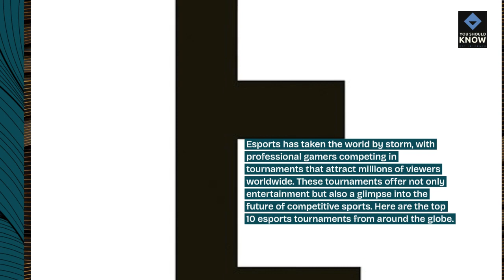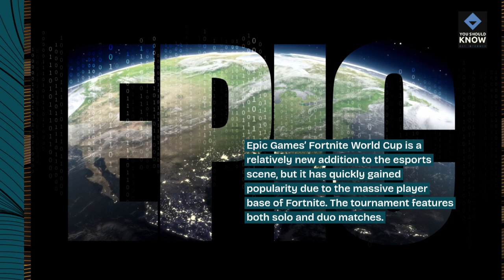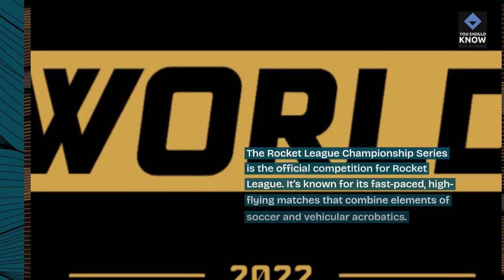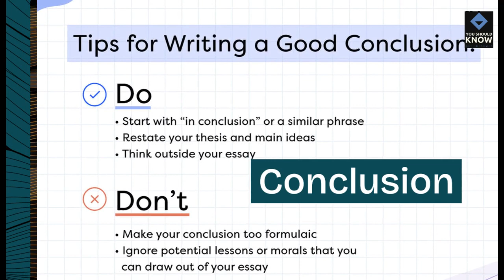Top 10 Esports Tournaments Worldwide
Immerse yourself in the excitement of esports with these prestigious tournaments that attract top talent and passionate fans from around the globe. From massive international events to regional championships, experience the adrenaline-fueled action and fierce competition of the biggest esports tournaments worldwide.